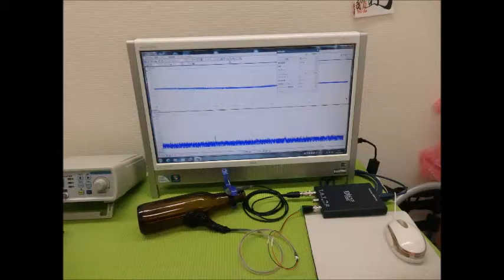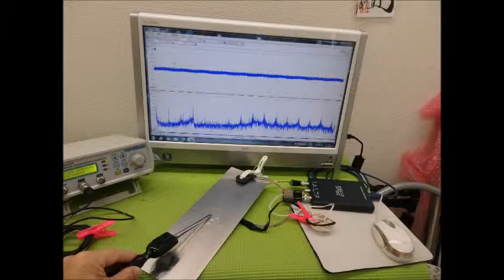超音波実験写真（超音波研究に関するスライドショー）